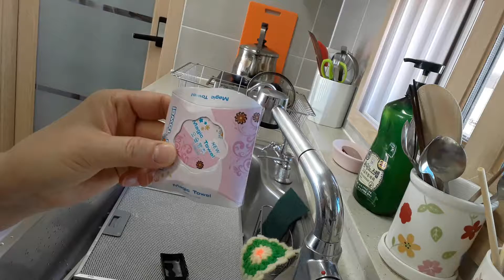인산의학 체험기 31부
인산가 홍보대사의 폐ㆍ기관지 질환 관리방법 중 하나인 가스레인지필터 청결작업과 요술행주 소개 동영상입니다~~^^좋아요와 구독 많이 많이 부탁드려요~~^^♡